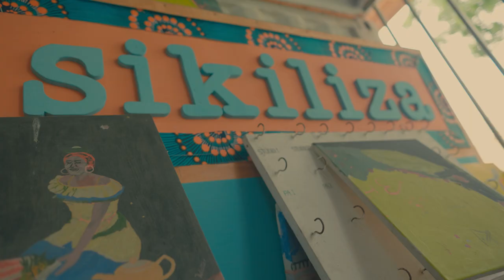Dar Art Youth Art Class ( Nafasi Art Space )